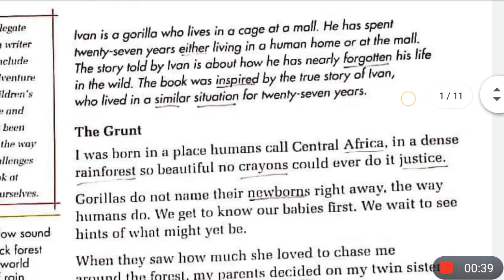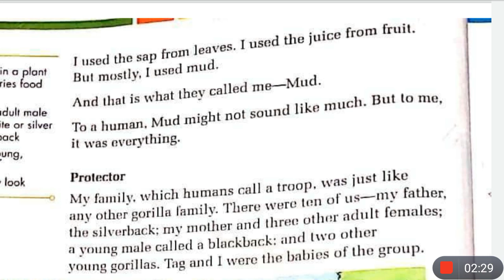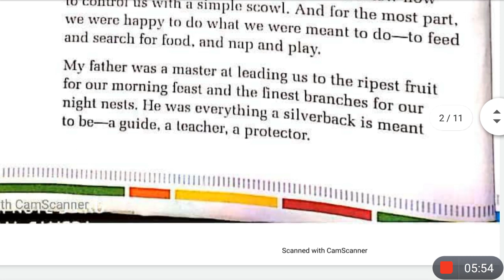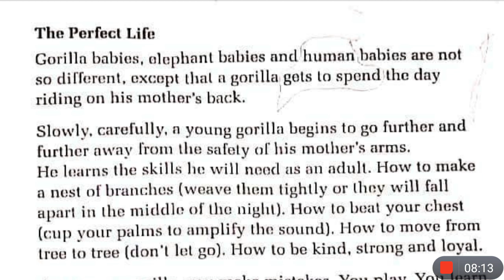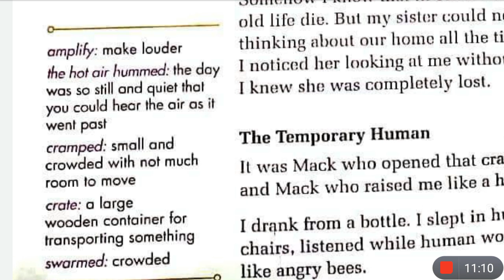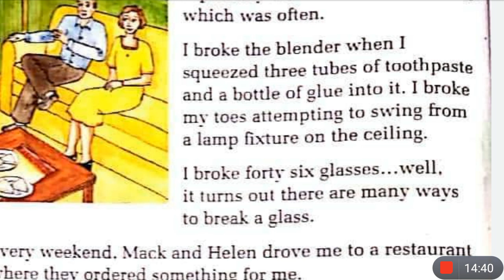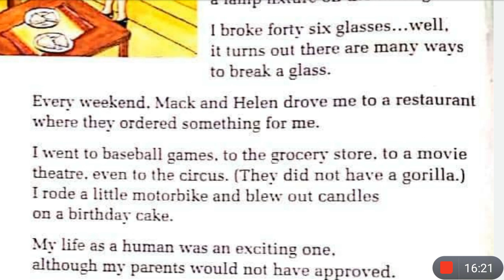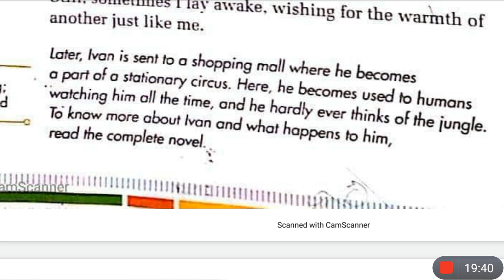Ivan's Story By Katherine Applegate In Hindi | Class 5 Gulmohar | Part 2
This is the Hindi explanation of the chapter 'Ivan's Story ' by Katherine Applegate from gulmohar english reader for class 5 cbse. I've explained this chapter in a very simple and special way line by line from English to Hindi for better understanding.

Out Of The Morning Poem